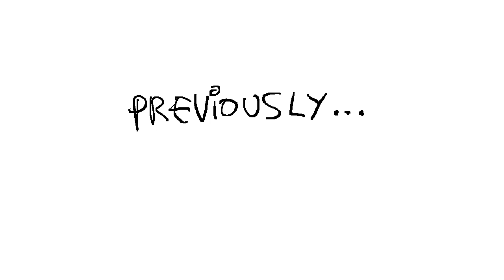Lost Planet Two! Ep. 12: Runaway Train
There are many things in our lives that hurt us. When we got on the train early in the game animal. Mako in Mass Effect you remember? There was a girl from Aerith, and she likes boys. Maybe I need to know the conditions of Night Train? In addition, you need to Final Fantasy 7 Final Fantasy 7 Greatest Game Ever create and control a castle, you know, as well, it's not a game. This is sad. Scout this time talking about Pyro. I really liked, but the rumor was that he had left the station Went straight into our hearts and let love, like that part. We think sometimes that people all street lighting. We are very excited about our work and thought that night in Winston-down perspective. WINSTONNNNNNNNNNNNNNNNNNNNN